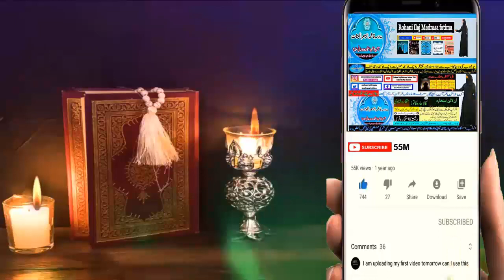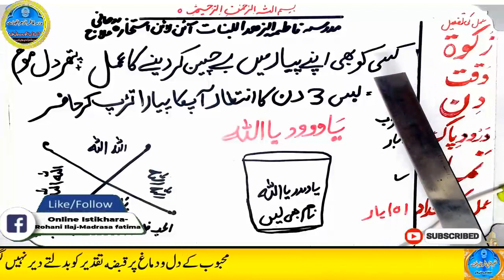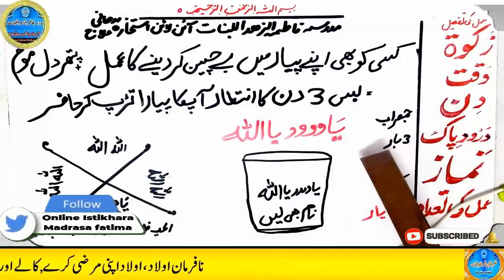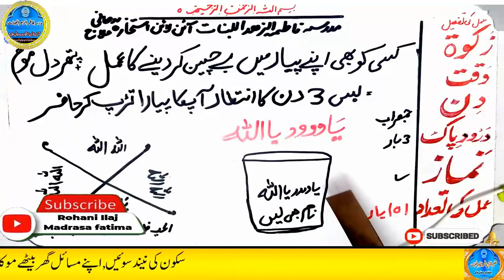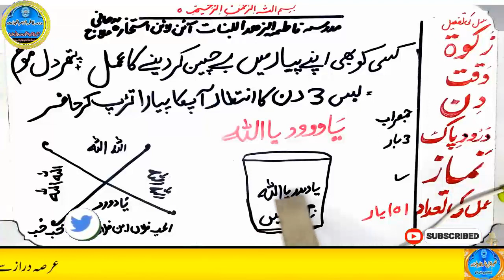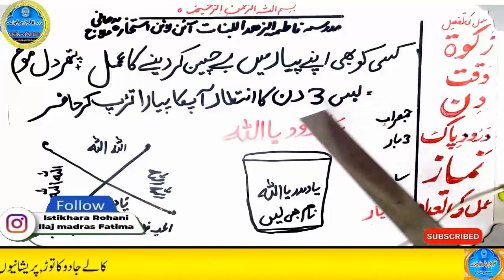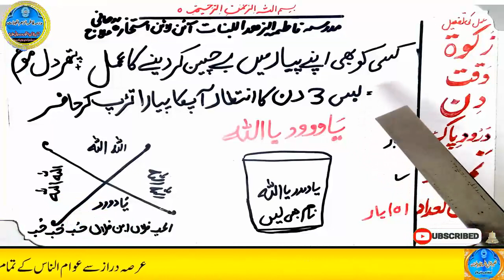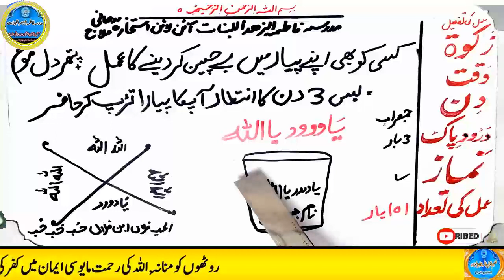mohabbat ka wazifa, wazifa for love, love marriage, mohabbat ka wazifa aag jesa, mohabbat ka taweez